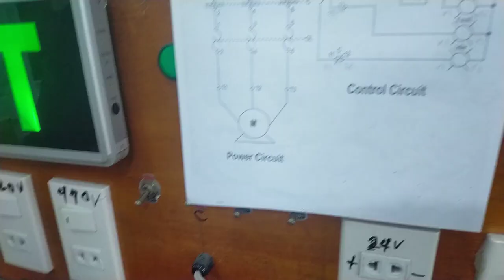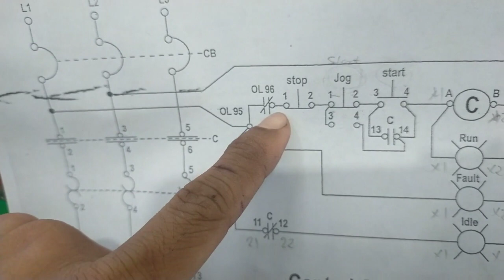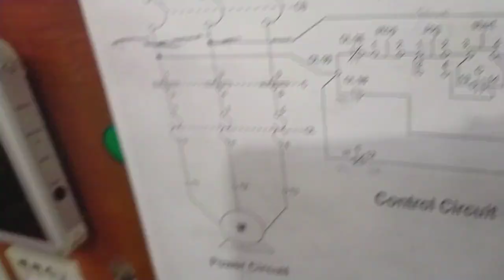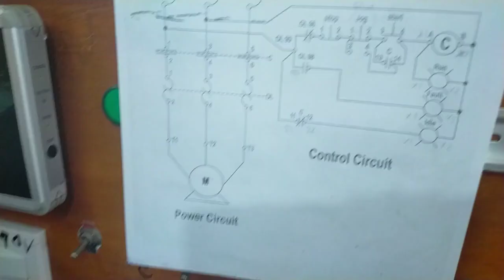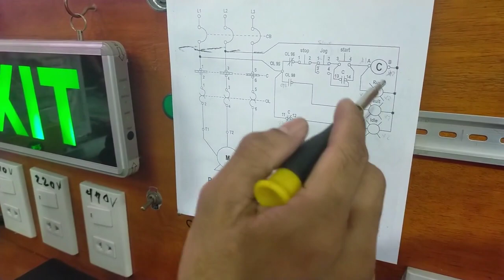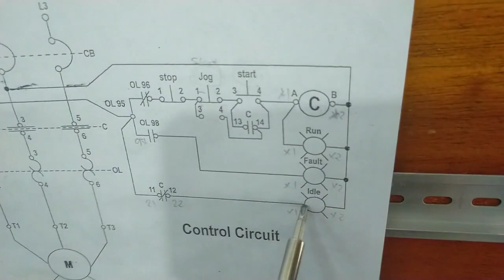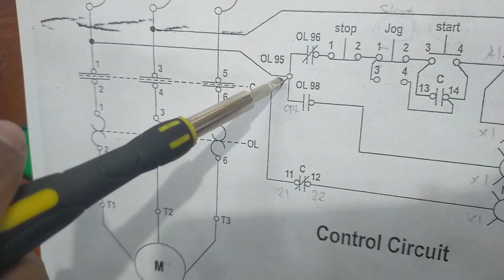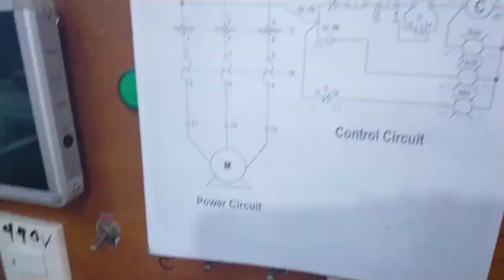Start-Stop with Jog Control wiring (Trev Electrical)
How does start-stop with jog control work?